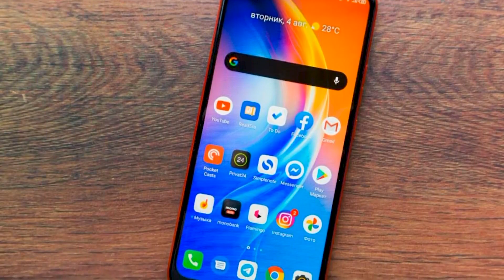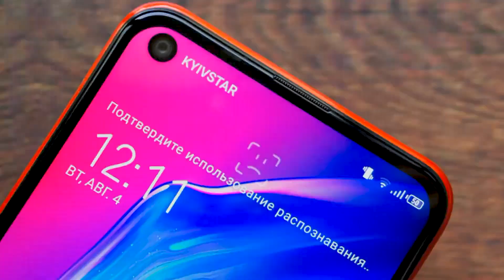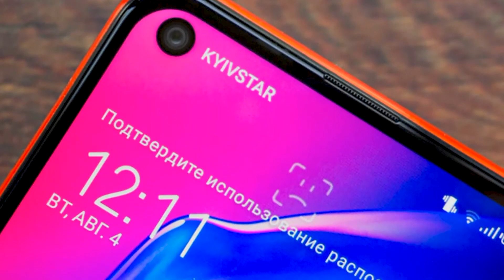Tecno Pova Full Specification Review | Tech Theatre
🔹  ID - i.m.shahnaj

🔹  ID - The.Tech.Theatre

This content is original and copyright to The Tech Theatre™. Legal action will be taken against those who violate the copyright.